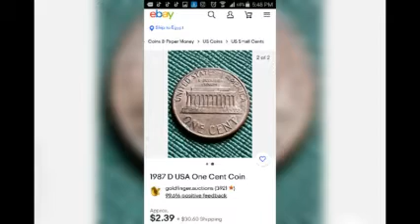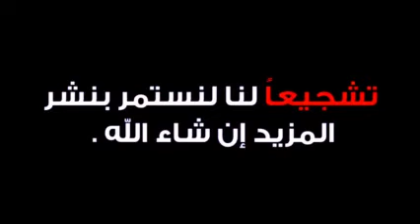سعر 🔶واحد سنت أمريكى جيفرسون 1987و2007م.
سعر واحد سنت أمريكى جيفرسون 1987م و 2007م
Usa one cent Jefferson Coin Value 1987& 2007.